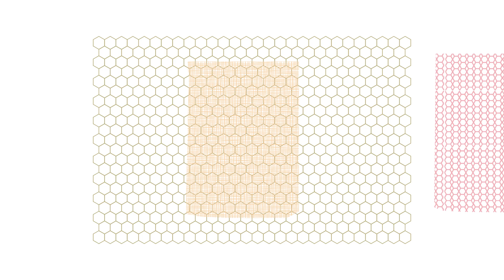Silk Top Wig Layers Illustration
View the three layers of the silk top wig:

HD Wig Lace
Diamond Net
Silk Top Foundation